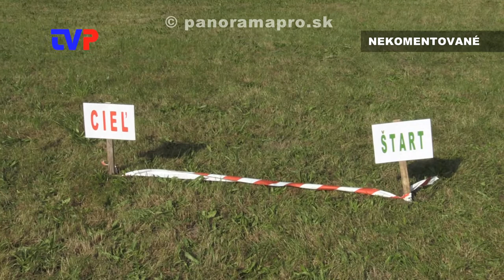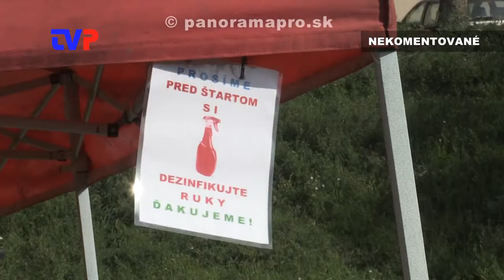Branné preteky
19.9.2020 mestská časť Žarnovická Huta usporiadala Branné preteky SNP. Súťažilo sa hneď v niekoľkých disciplínach. Prišli aj "vojaci" s technikou.